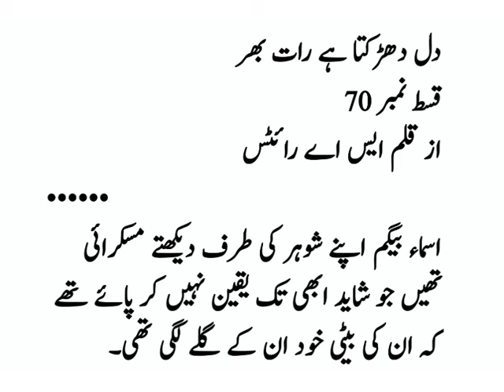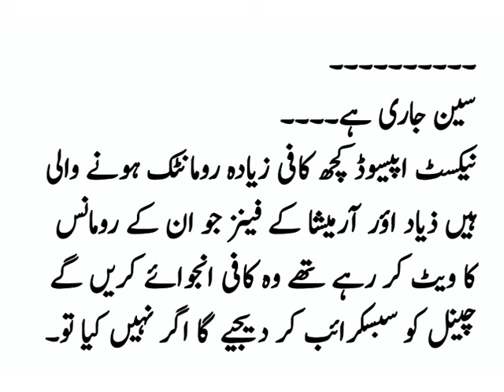The teacher became bold 🥵🔥|Episode No. 70